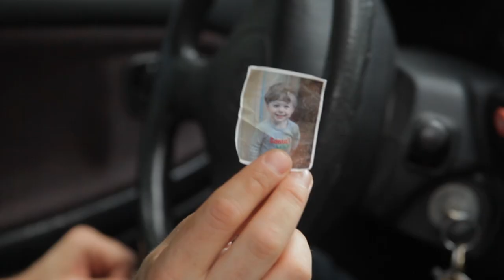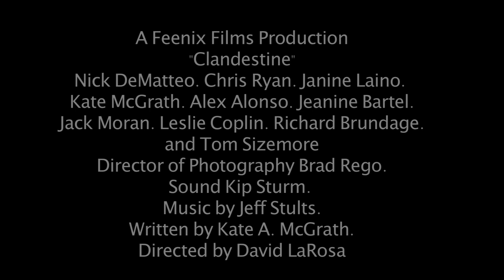Clandestine Official Trailer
The "War on Drugs"... One of the most debated and
controversial topics of the last 40+ years. When hard
drugs invade a small town, local and federal law
enforcement find themselves working together.

Navigating the minefield of local political officials and
junkie confidential informants, the team seeks to root
out a sinister network of "meth" cooks and dealers
threatening to change the face of Long Island's picture perfect suburban north shore.
Officer Charles Cooper will be forced to either live a life of denial or accept the new threats forced upon himself and his family.

Clandestine explores the "War On Drugs" in a modern day morality tale by focusing on the people who comprise this war; our law enforcement, our elected officials, and our neighbors.